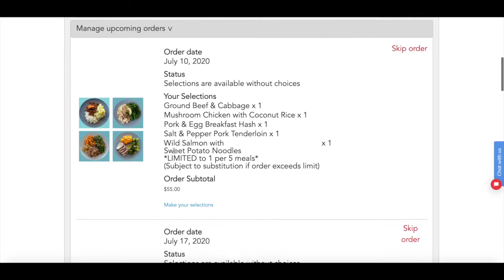Managing Subscription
Our platform is designed to give you full control over your subscription.  Pause and resume your subscription as needed.  You can even skip individual weeks up to 8 weeks out if you know you're schedule that far in advance!  And most importantly, this is where you pick your meals each week without placing a new order.  Select what you want and click save!